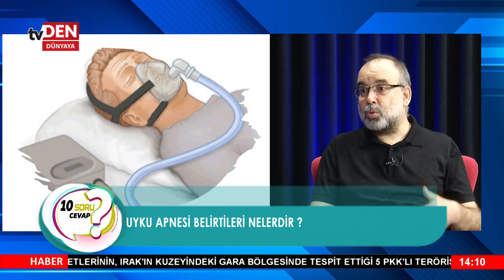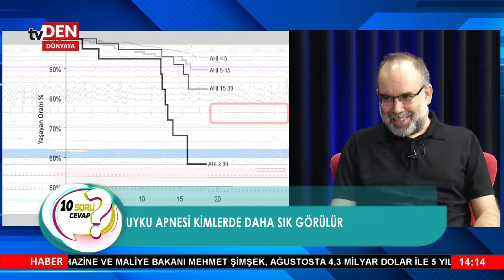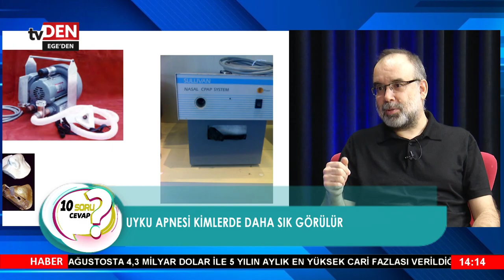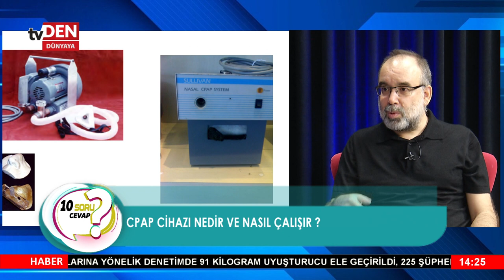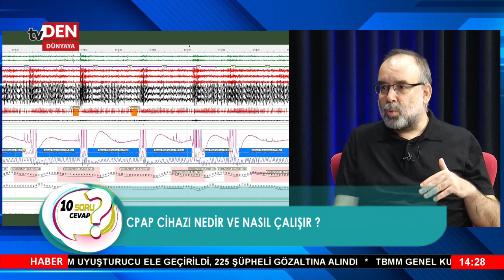10 SORU CEVAP 1. BÖLÜM